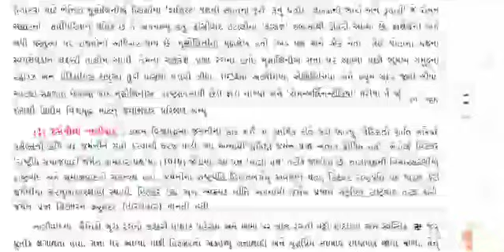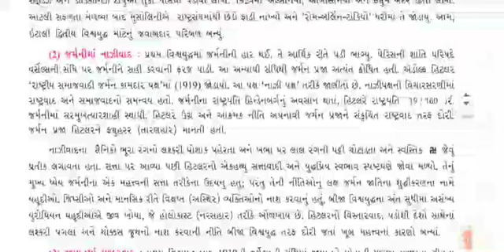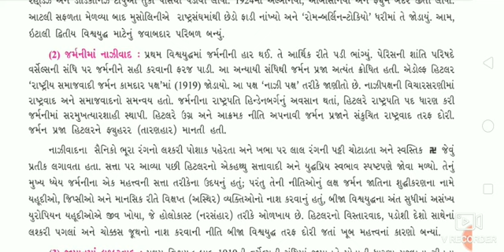ધોરણ 9 સમાજ ભાગ 45